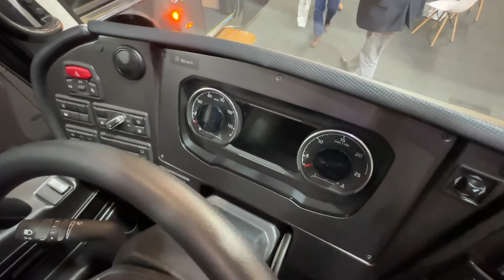2024 Beulas Cygnus Luxury Coach - Scania Chassis | TruckTube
2024 Beulas Cygnus Luxury Coach - Scania Chassis | TruckTube

📌 Welcome to the TruckTube channel!